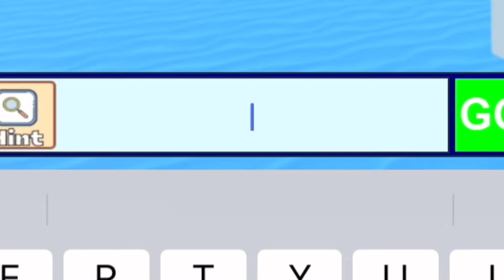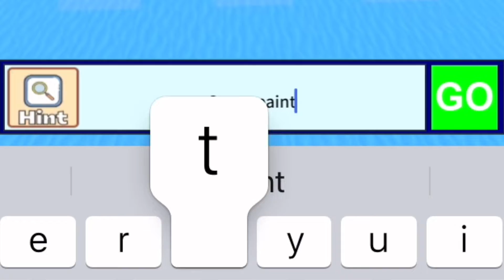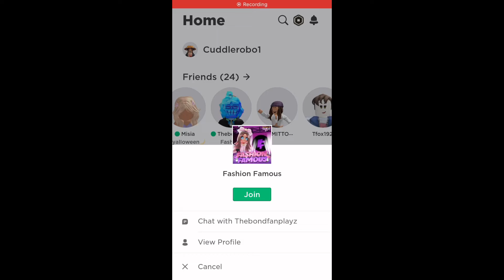Playing roblox with meh bestie 😏💅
With Katie